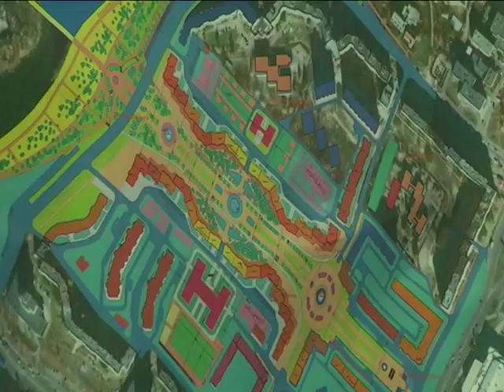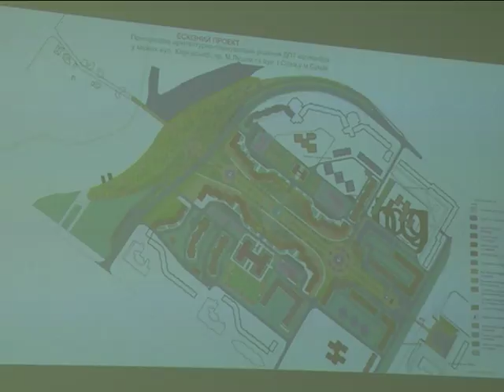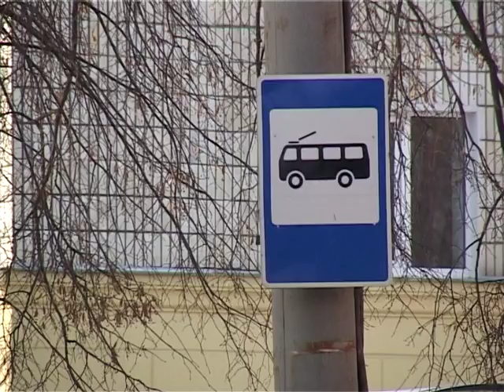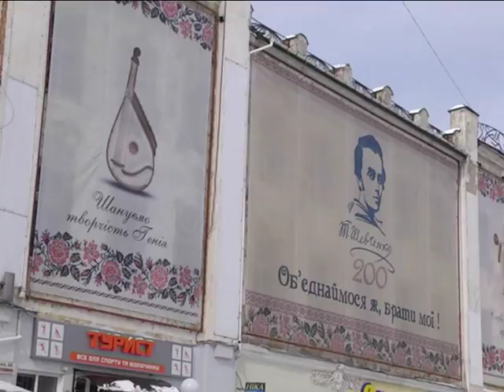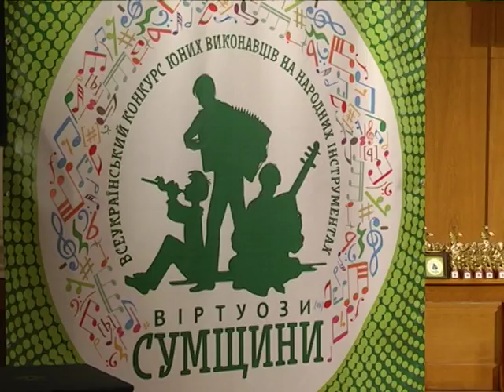Новини 19 березня 2018.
- Працівники компаній, що займаються вивезенням сміття, просять підняти тариф, аби підвищити зарплати.

- Еспланада як камінь спотикання. Проект детального плану території не схвалила містобудівна рада.

- Дебют віртуозів. Всеукраїнський конкурс гри на народних інструментах вперше пройшов на Сумщині